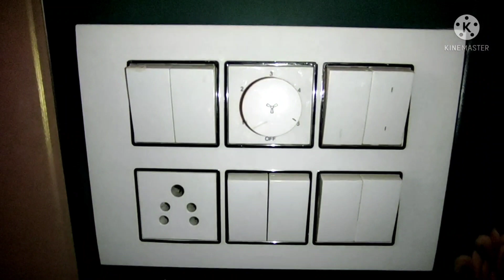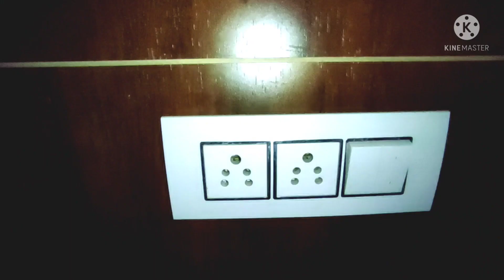100 GAJ 3BHK डुप्लेक्स हाउस नियर वीआईपी रोड जीरकपुर ट्राइसिटी चंडीगढ़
*Property Details*

*Property Type: Independent Duplex House
*Approved By: MC Zirakpur
*Inventory:  3BHK
*Property Dimension: 18x50
*Property Size: 100Gaj
(3Bedroom, 3Washroom, 1 Kitchen, 2 Drawing-Dinning Hall, 1 Washing Area, 2 Bikes Parking, 1+1 Car Parking, 1 Open Wide Terrace
*Road: 20+ Feet
*Facing: Northwest

*Property Location: Lohgarh Zirakpur-Patiala Highway Zirakpur & Chandigarh-Delhi Highway, Tricity Chandigarh

*Property Price:  62 Lac Only, Negotiable On Table
*Loan Available On This: Yes
*Service Charge of Dealing This Property: 1%